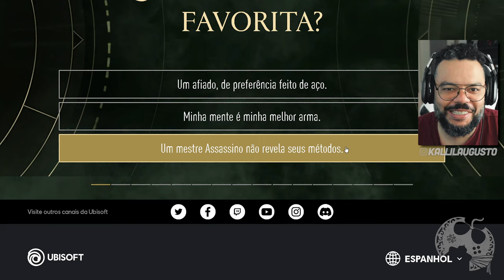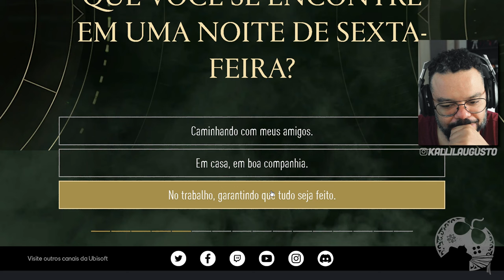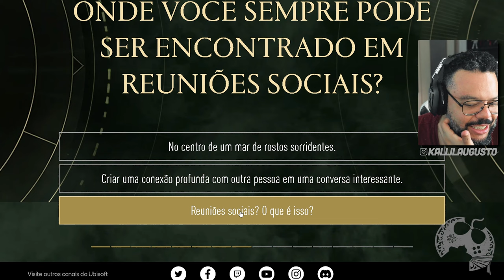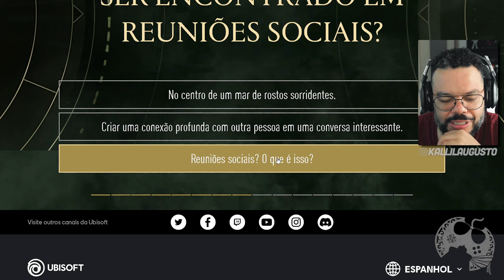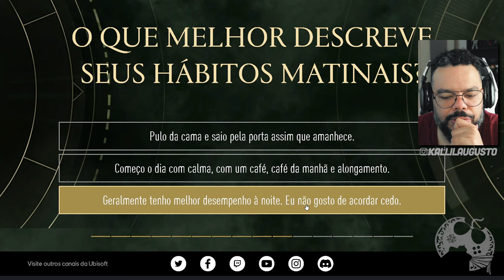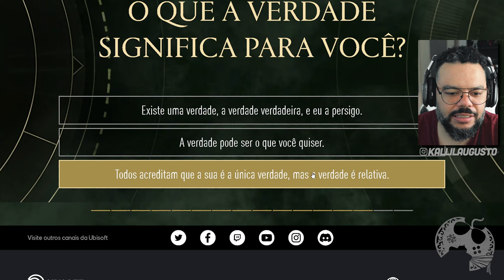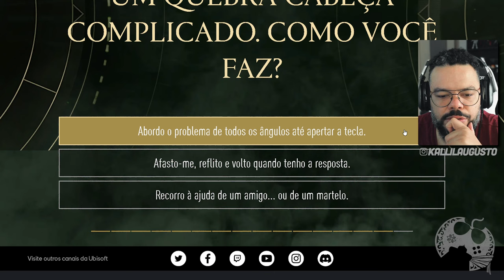QUE ASSASSINO É VOCÊ EM ASSASSIN'S CREED?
Me Contate

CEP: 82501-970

Kallil Augusto

Hashtags